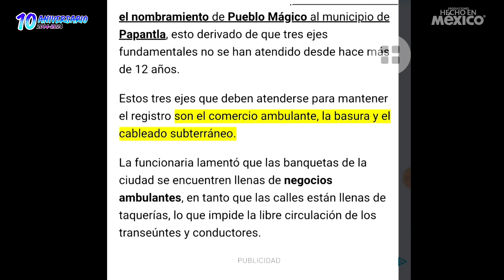CRITICA A "EL PRÍNCIPE DEL BARRIO" LA PEOR SERIE (EN MÍ OPINIÓN)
¡ÚNETE AL SIRVER DE DISCORD! ES 100% GRATIS